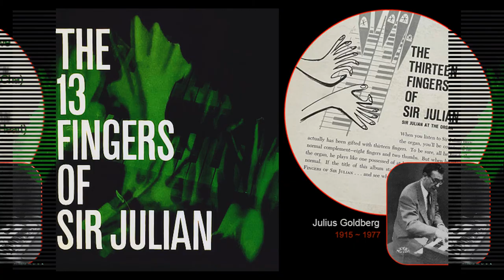The Thirteen Fingers of Sir Julian - Julian Gould - Hammond (1080p HD)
The 13 Fingers Of Sir Julian (1962)